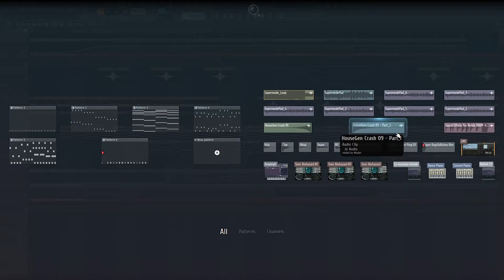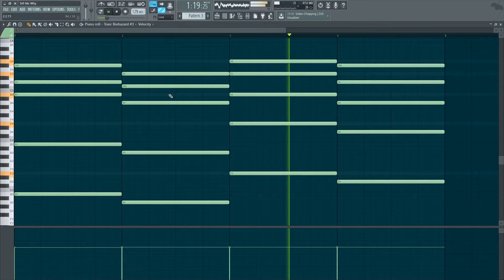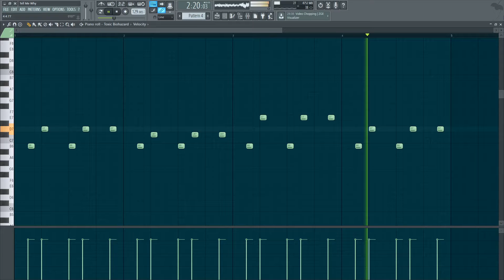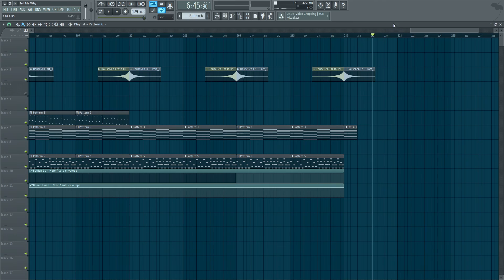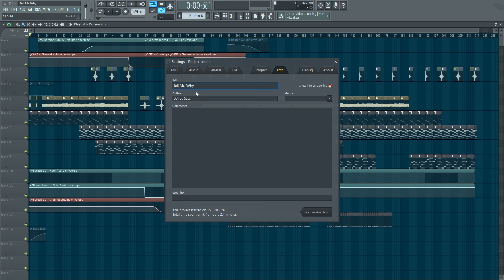Dytros Stitch - Tell Me Why (Remix)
Autor/Künstler: Supermode
Titel: Tell Me Why
Genre: Dance/Electronic
Remixed by: Dytros Stitch